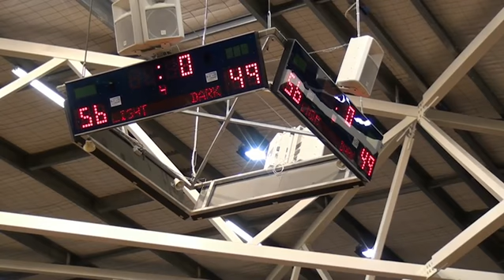VNL Grand Final 2016 Div 1.mp4